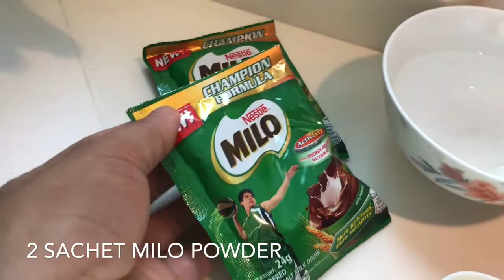MILO PANCAKE|EASY AND QUICK BREAKFAST